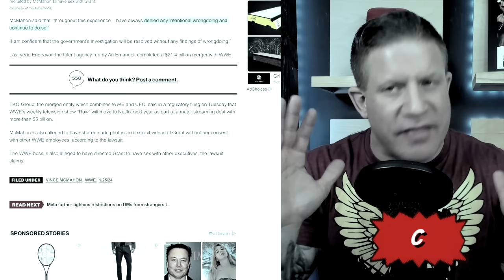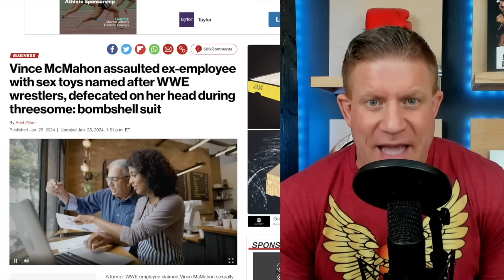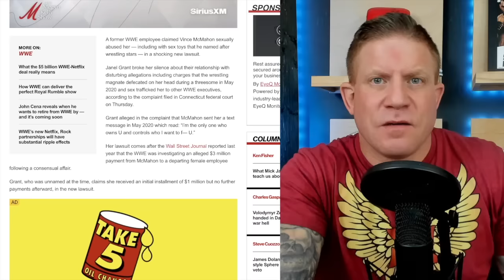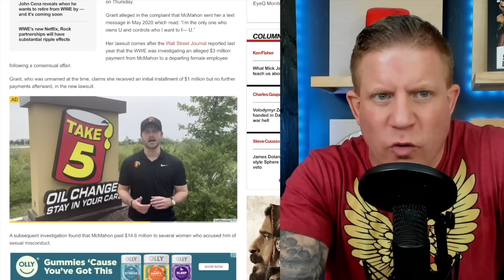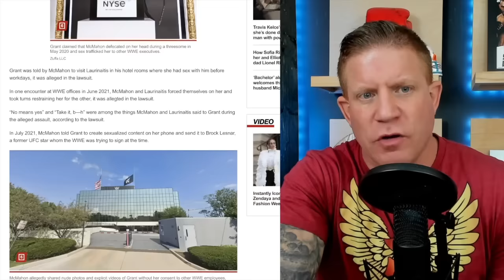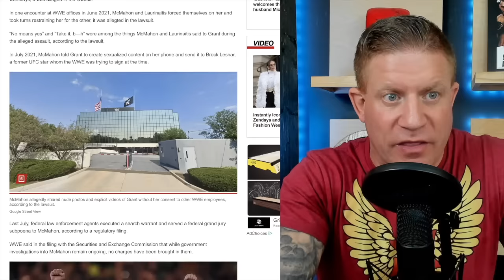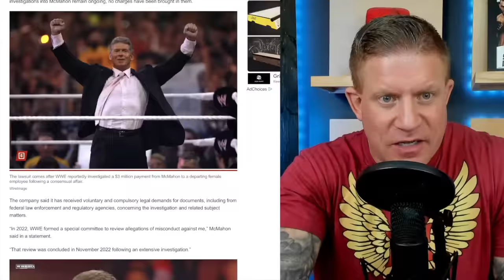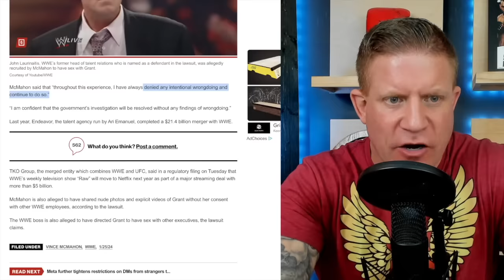Vince McMahon SCANDAL will MAKE YOU PUKE!! Brock Lesnar NAMED in Lawsuit!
WWE's Vince McMahon is caught up in a SHOCKING Scandal with a former employee that just went public. Brock Lesnar is named in the case along with MANY other names you know...